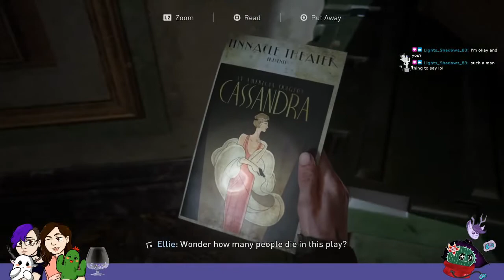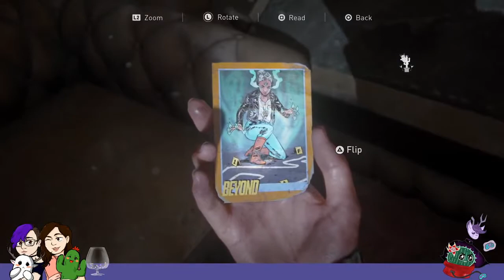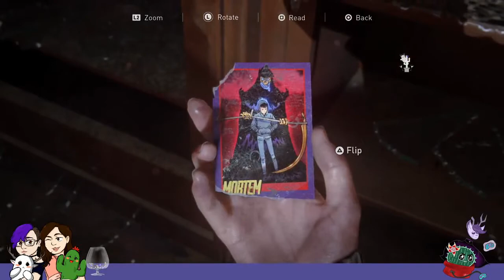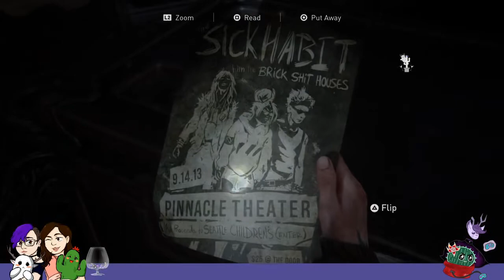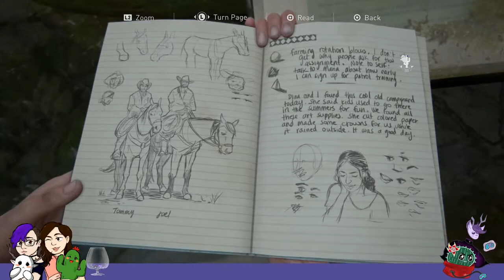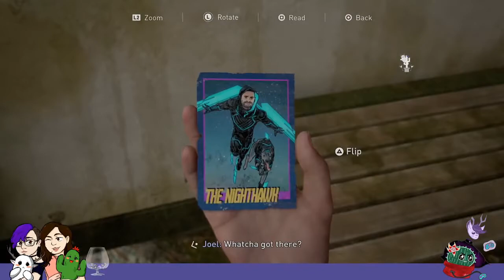PERRY THE DINO | Topshelf Streams Last Of Us 2 Electric Boogaloo [Part 10]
AND JOEL

Naughty Dogs Owns The Last Of Us Part Two!